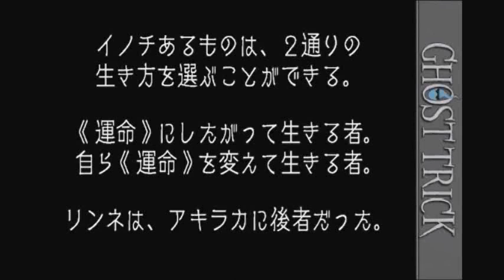【Trick:10】真実を求めて運命更新!! GHOST TRICK 実況プレイ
なかなかふきだしを出してくれない管理人さんのせいで無駄に時間がww